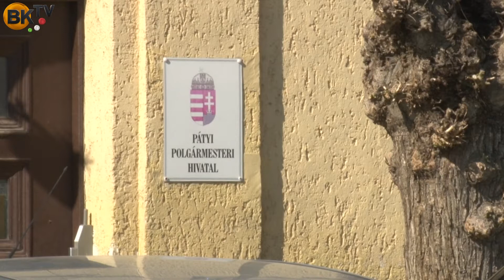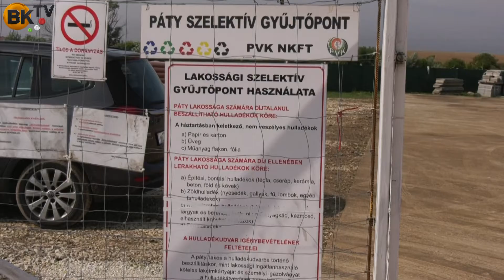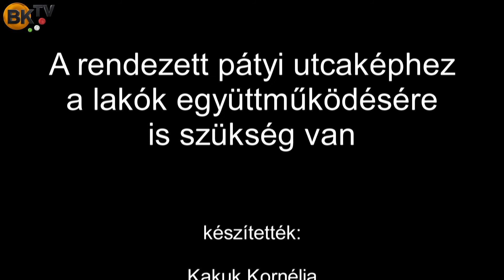A rendezett pátyi utcaképhez a lakók együttműködésére is szükség van